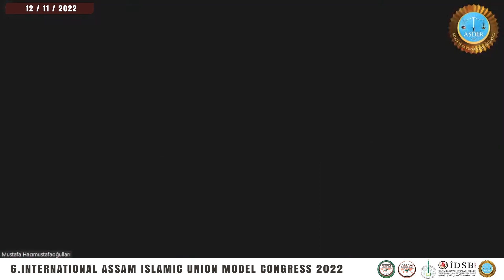(ASDER) Deputy President Mustafa Hacımustafaoğulları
6. INTERNATIONAL ASSAM ISLAMIC UNION MODEL CONGRESS
Model ASRICA Confederation Public Order and Internal Security Organization (2022)
The Association of Justice Defenders (ASDER) Deputy President Mustafa Hacımustafaoğulları Greeting Speech